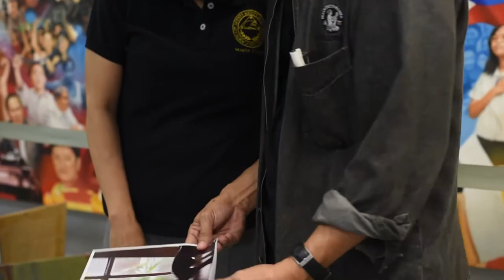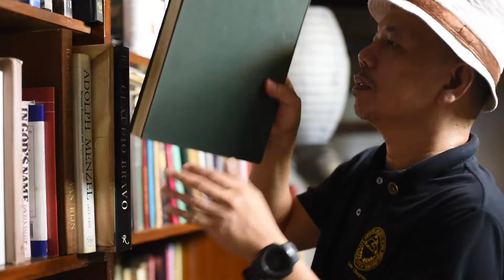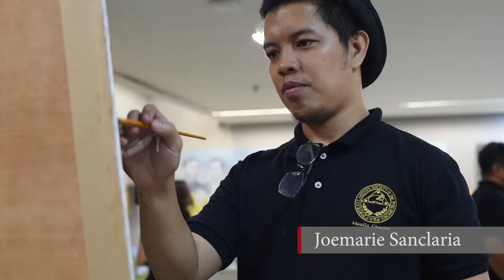SYM, Galicano, and PASPI - The Coffee Table Book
Painting masters Sofronio Y. Mendoza (SYM) and Romulo Galicano are featured in this coffee table book along with the members of the Portrait Artists Society of the Philippines, Inc. (PASPI) from both chapters of Manila and Cebu. The book had already been launched last February 2021 but the accompanying art exhibit will still have to be scheduled because of the on-going pandemic. Renowned writer Amadís Ma. Guerrero is the author of the book. Erehwon Artworld is the publisher and I'm the book designer and photographer.

SYM, Galicano, and PASPI is available at the Erehwon Book Shop and other local bookstores.